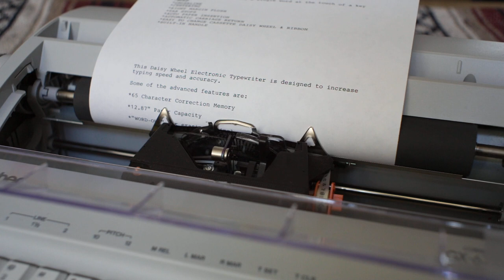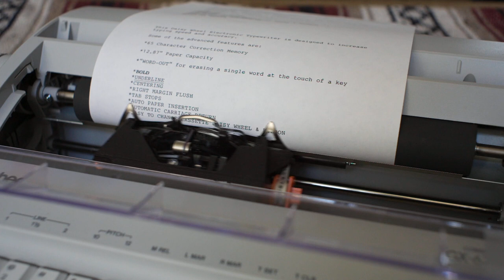Brother GX-6750 Daisy Wheel Portable Electronic Correctronic Typewriter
5d mark ii
magic lantern raw video with audio
Super takumar 35mm f2
1/50th
24 fps
iso 640